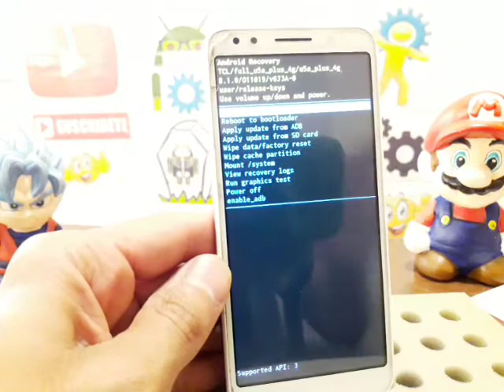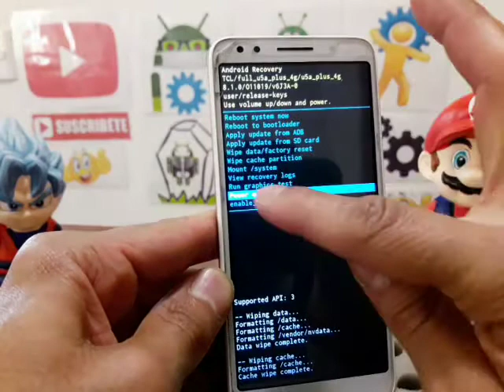resetear Alcatel 1X 5059a optimiza tu celular a estado original